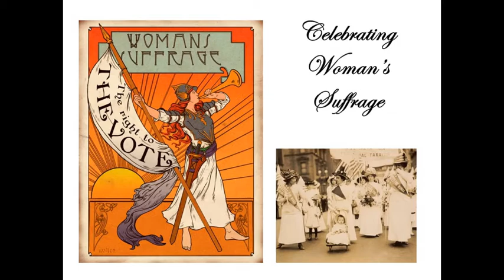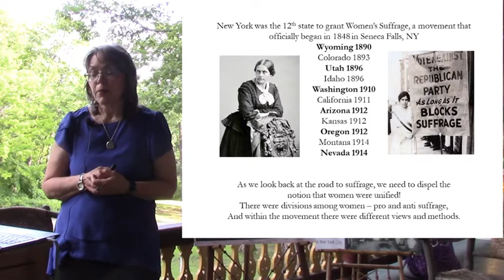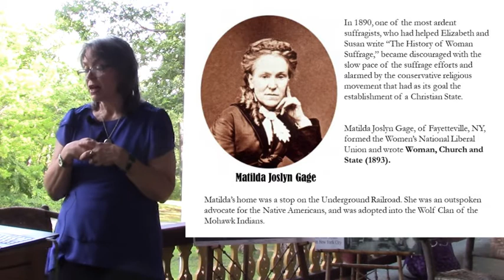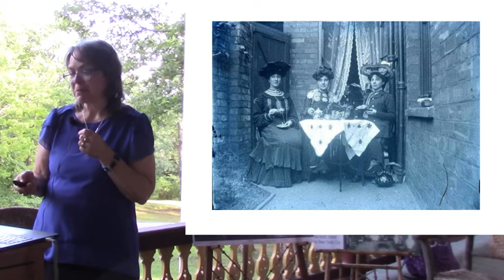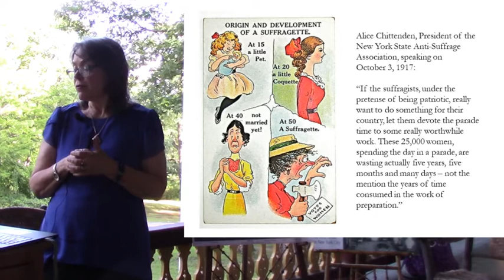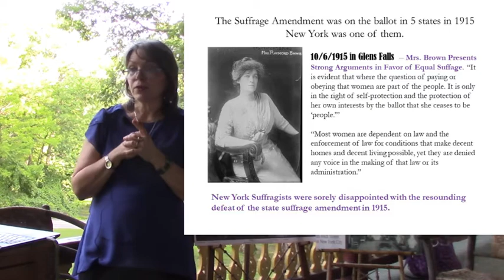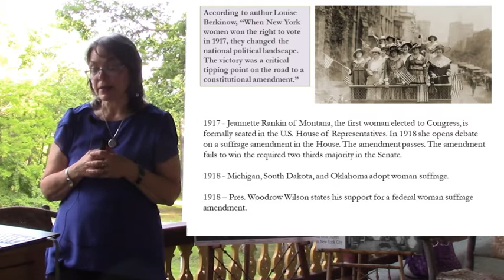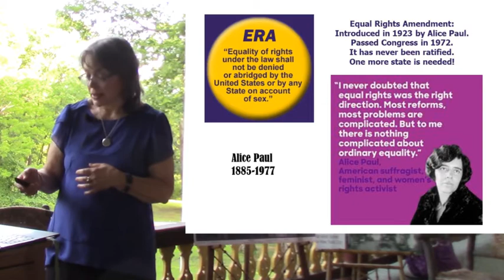Votes for Women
This year is the centennial year of the successful struggle by women to obtain
the right to vote. Join us to celebrate and learn about the issues at stake in the long fight for women’s rights, and how local women participated. Kim Harvish will present a program enriched by theater and music performances of Sandi Rhodes (suffragist), Frieda Toth (antisuffragist) and singer Tisha Dolton.